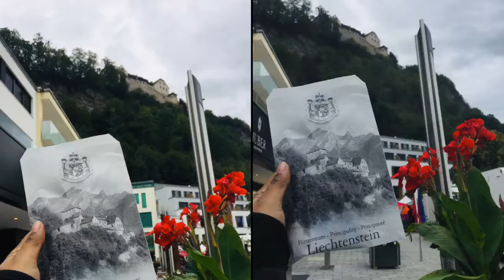Liechtenstein: 6th smallest country in the world! 🇱🇮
With only 38,051 population and an area of 160 sq km, it is ranked the 6th smallest country in the world! Prince of Liechtenstein and head of state, Pr Hans-Adam II, lives in Vaduz castle on the hilltop overlooking the capital city Vaduz.